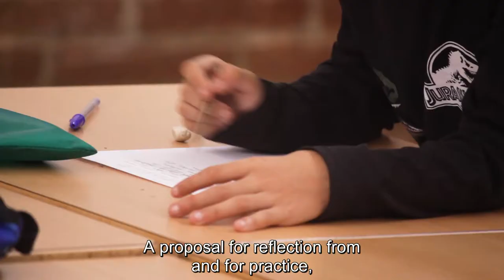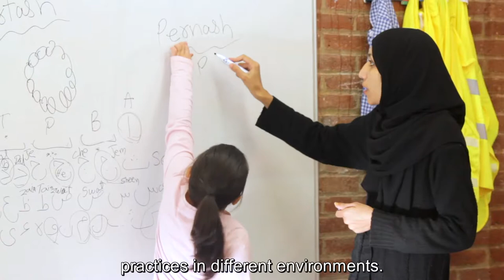Koinos Project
Koinos is a European Erasmus + project. Using cooperation between higher-education associations, it aims to highlight how intercultural plurilingual education strengthens and enables social cohesion to make citizens more involved, critical and responsible. Take part in